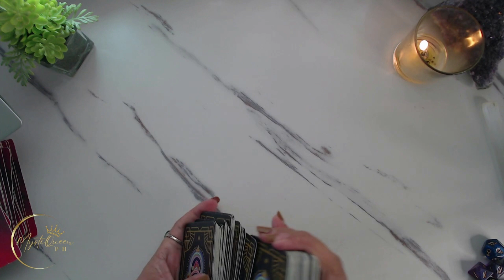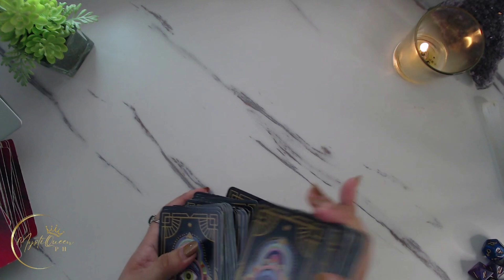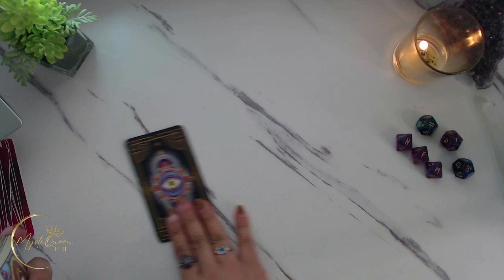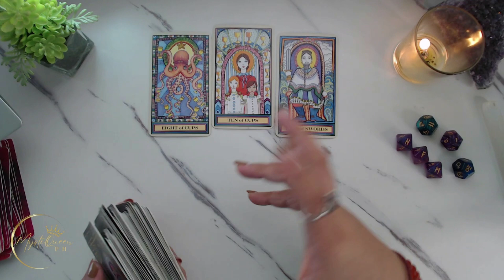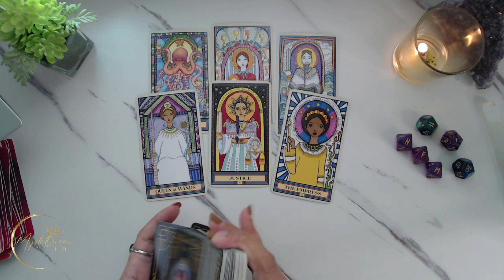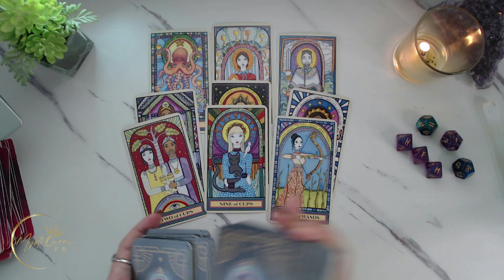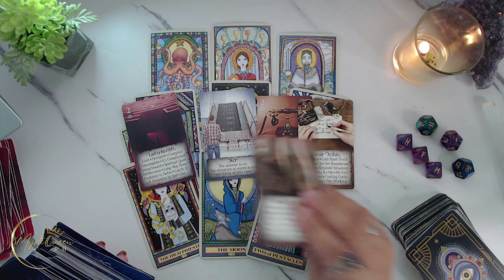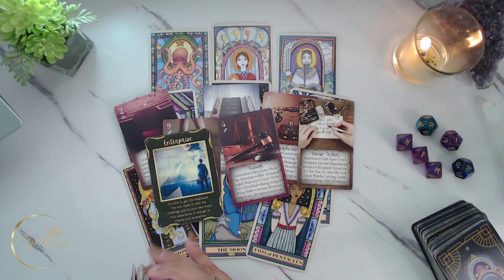♐ SAGITTARIUS KAPALARAN ✨ July 3-9 💰❤️ Money And Love 🔮 Weekly Tagalog Tarot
🔮 PRIVATE/PERSONAL READING 🔮

Salamat po!🙏

👑MystiQueen PH

🍿 OTHER VIDEOS/MESSAGES/READINGS 🍿